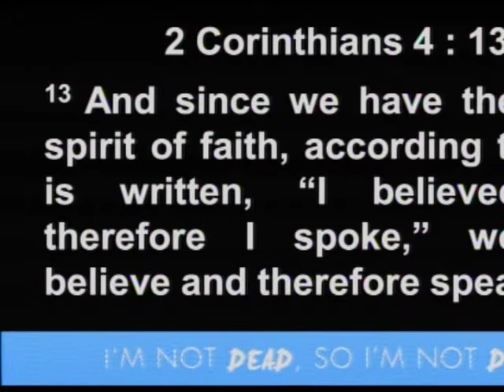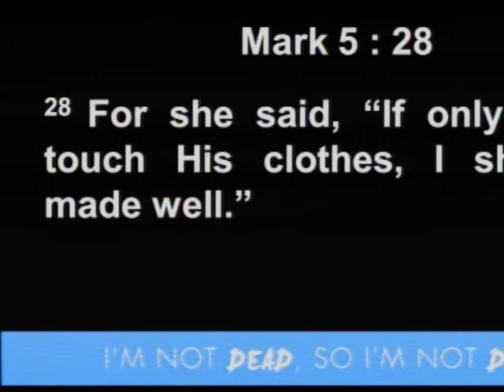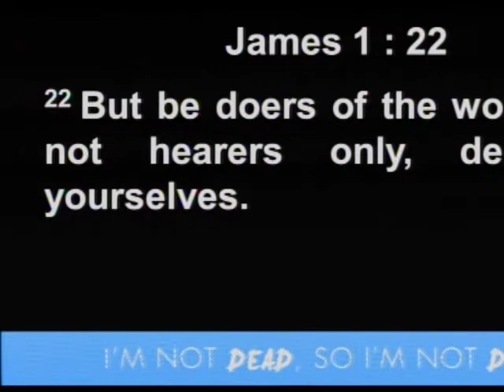9H30 02/11/2014 I Am Not Dead So I Am Not Done